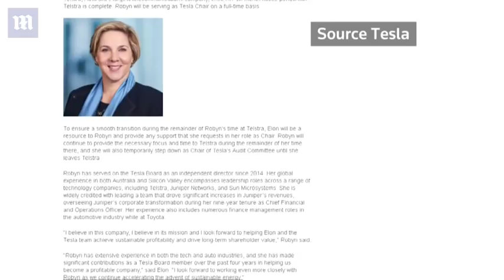Tesla appoints Robyn Denholm to replace Elon Musk as chairman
Tesla has appointed Robyn Denholm as chairman, replacing Elon Musk after his controversial behavior forced him to step aside. Musk sparked an SECC investigation into Telsa by claiming on Twitter he had secured funding to take the company private from the Saudi sovereign investment fund. He also smoked marijuana live on an internet podcast.